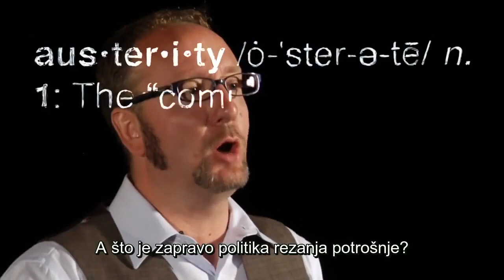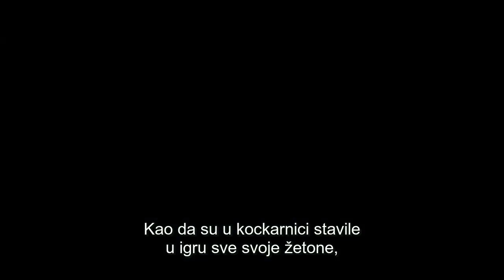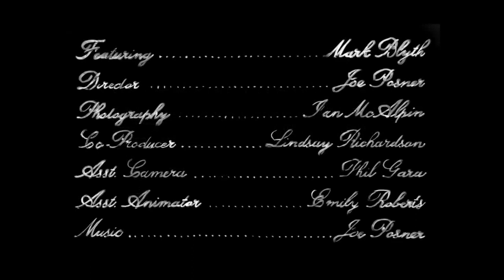Mark Blyth - Austerity Visited